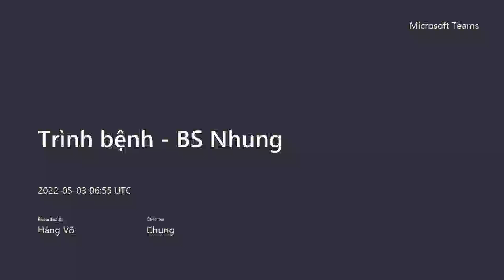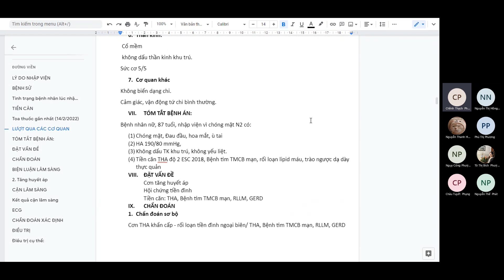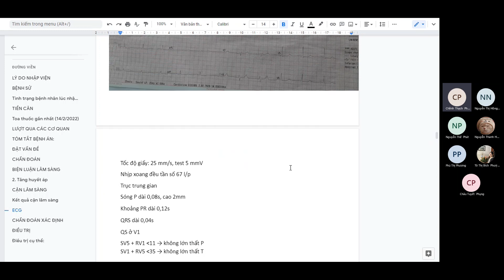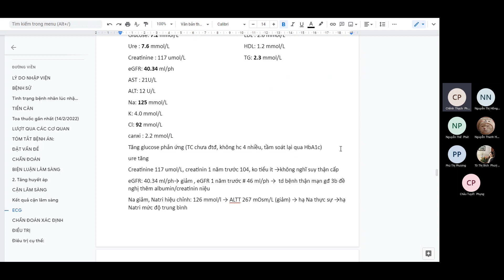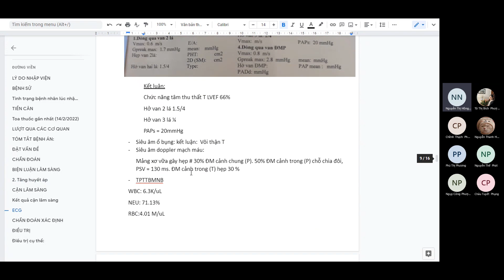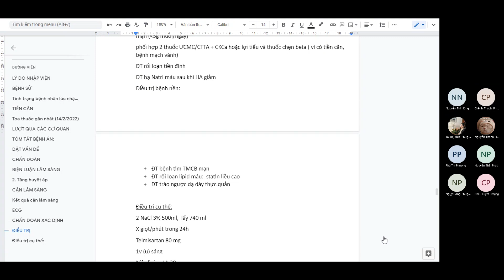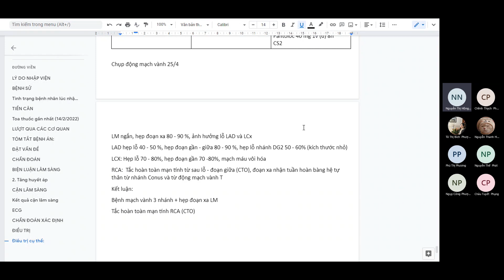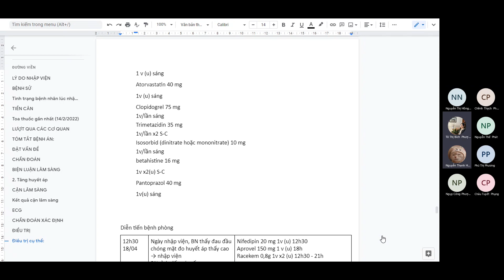CBL TIM MẠCH - TĂNG HUYẾT ÁP